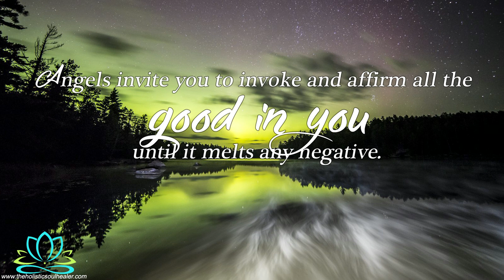Angels Speak About Good In You